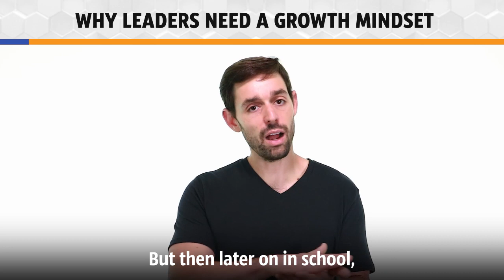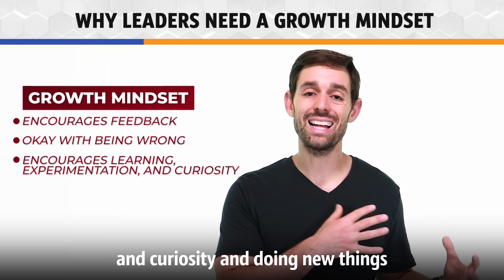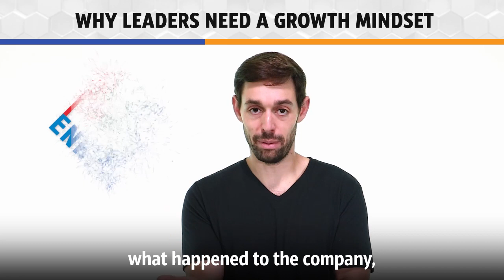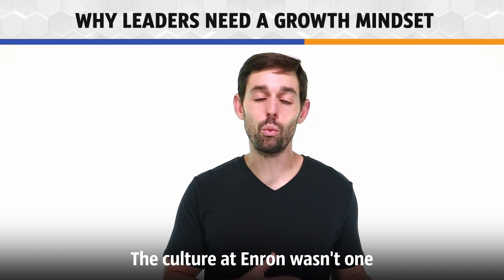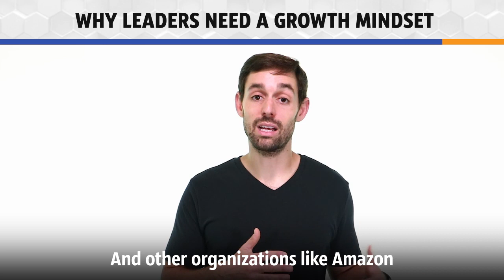Why Leaders Need A Growth Mindset | Jacob Morgan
Does your leader have a growth mindset or a fixed mindset?

There are a few ways you can find out.

Leaders who have a fixed mindset place a very high priority on looking smart. They believe people can't change.

If you work for a manager or a leader who doesn't believe in embracing vulnerability or admitting that they don't know something, your boss has a fixed mindset.

On the other hand, if you work for a manager or a leader who believes in getting feedback and encourages learning, experimenting, and curiosity, your boss has a growth mindset.

Imagine being under constant pressure at work every day and feeling that every word that comes out of your mouth has to be correct. That's a horrible kind of culture to be in.

This is why leaders need a growth mindset.